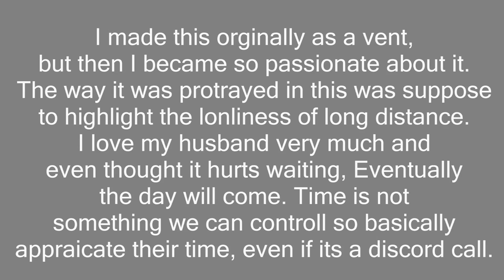Post Shelter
Hey guys!
I am not back since my life is just about to start but this is a side hobby I love so you can still expect some videos. I did many different types of animation here and I feel very proud. Doing all the effects I did was very hard to do in Sony Vegas but it was worth every second. I really hope you enjoy this video, and yes I do want to clarify one thing.

No this is not a break up like story (as I said in the end of the video) it's about the difficulties of being in a long distance relationship. Also yes, I am now married, if you know who "grave" or "foxy" was on this channel, it's him. The same guy I have been in love with for 8 years almost. I couldn't ask for a better husband than him and I am happy to be with my own prince charming.

Animation/Editing- HanaRose